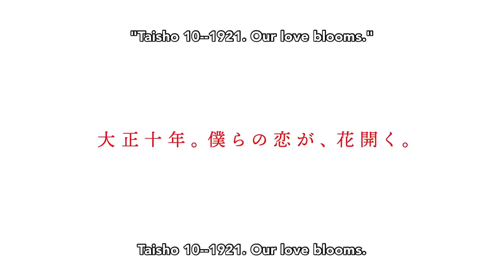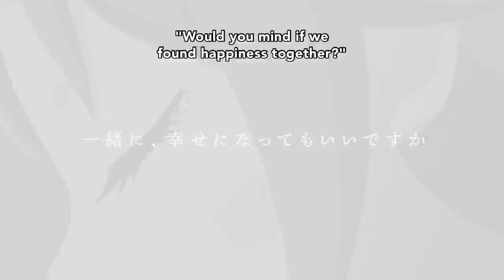Taisho Otome Fairy Tale | Official Anime Trailer 2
We're just a little over a month away from witnessing the blossoming of love between Tamahiko and Yuzuki! 💕 Taisho Otome Fairy Tale premieres October 8 on Funimation.